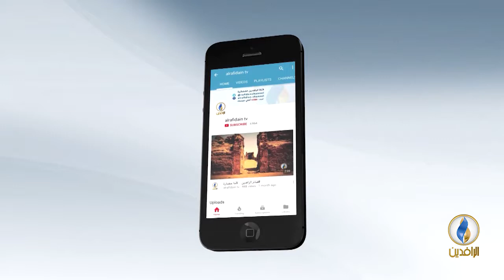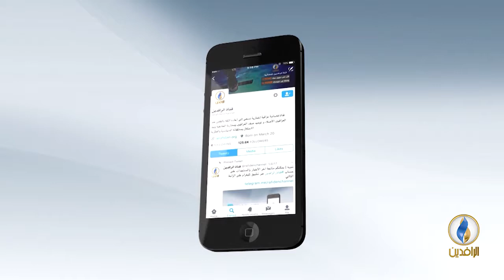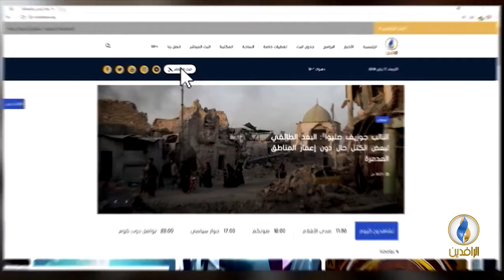مقاصد | سد الذرائع.. بين المقاصد والواقع.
ضيف الحلقة:
د. وصفي عاشور أبو زيد - أستاذ المقاصد الإسلامية

تقديم:
جهاد عدلة